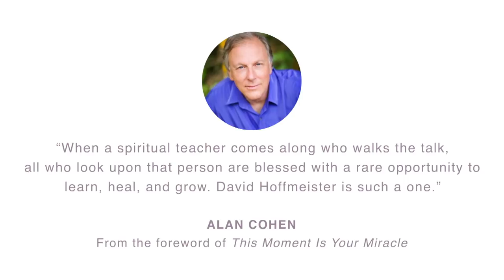A Way to Lasting Happiness - This Moment Is Your Miracle - David Hoffmeister ACIM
Practice and live the mystical teachings of Jesus assisted by online courses, online retreats, and an online Tribe of Christ community: Bestselling author Alan Cohen says, “When a spiritual teacher comes along who walks the talk, all who look upon that person are blessed with a rare opportunity to learn, heal, and grow. David Hoffmeister is such a one.”

David’s book “This Moment Is Your Miracle” was written for everyone who has a deep desire for a lasting sense of happiness. Using practical exercises and stories from his own life, David guides the reader through an experience of authentic healing and spiritual awakening. He is a living demonstration of the awakened mind, and his gentle demeanor and articulate, non-compromising expression are a gift to all.

📗"This Moment Is Your Miracle: Spiritual Tools to Transcend Fear and Experience the Power of the Present Moment."